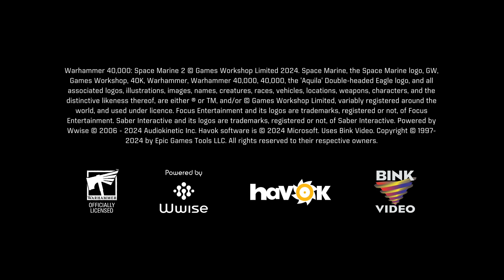Space Marines 2 The GOAT